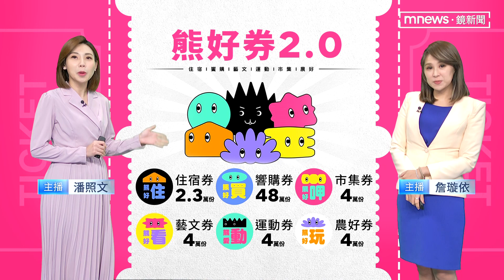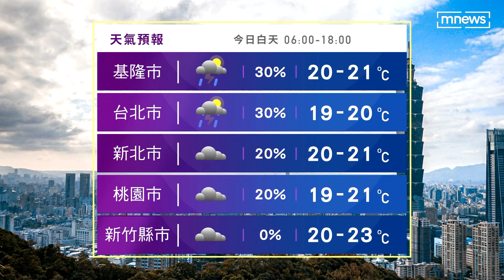【10/19週三天氣】北涼冷、南暖熱！北台陰偶雨 中南部高溫31度｜鏡新聞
疫後各縣市要拚觀光，紛紛推出振興方案。有縣市加碼，抽獎送房子！

最近很夯的台北市熊好券2.0也開始上網登記，六種券登記兩種，不限台北市民，全台民眾最高獲得可以禮券面額兩千元。只要下載台北通app，點開服務欄位，就有熊好券2.0。這次包含住宿券 、饗購券、市集券、藝文券、運動券與農好券。登記截止時間點到 10/24六點、10/25抽獎。

新北市推出的是新北購有禮，得要先去商圈消費滿300元，上網註冊會員登錄發票，最大獎抽一台450萬露營車。

嘉義推出消費抽豪宅的活動，民眾到10月底前，只要嘉縣9大商圈或觀光工廠
700家店消費滿300元，兌換摸彩券，最大獎抽價值500萬-700萬，的兩房高鐵輕豪宅。